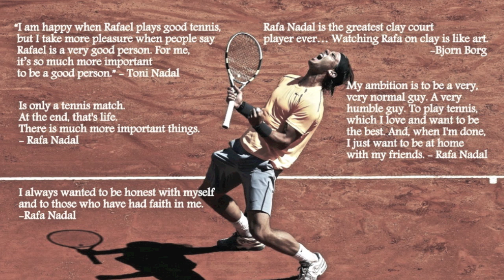Rafael Nadal - Unbelievable Points With Commentary HD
Some unbelievable points from Rafael Nadal during his career.